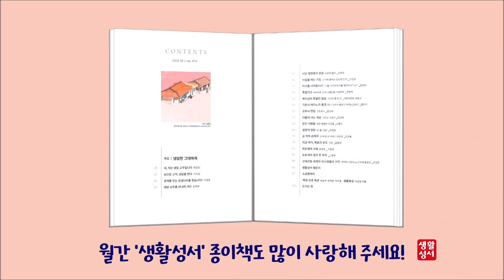생활성서 듣는 소금항아리 [20230217 | 연중 제6주간 금요일](한재호 루카 신부) 매일미사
(2월 11일-20일 소금묵상 낭독-제주교구 한재호 루카 신부님)
당신 곁에 믿음의 벗, 생활성서사